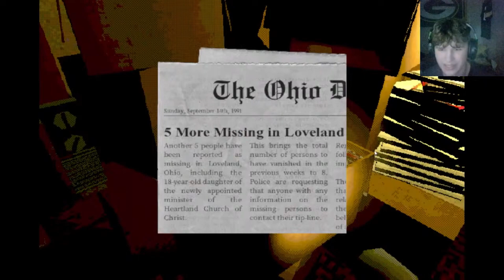itch.io games with me